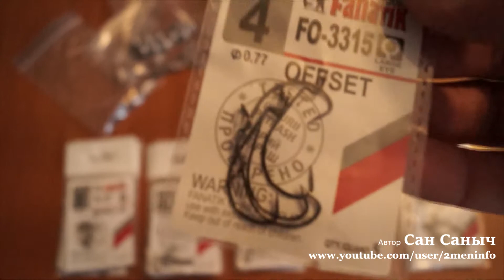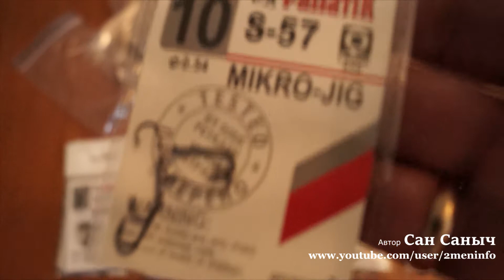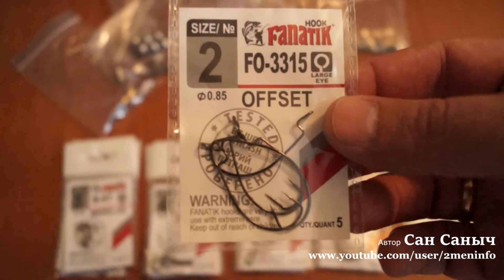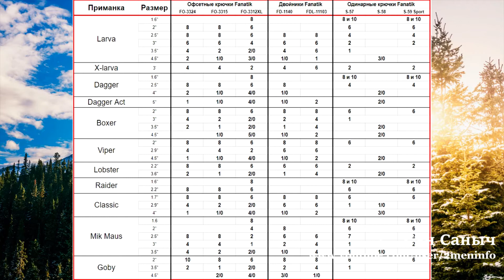Фурнитура для ловли на микро джиг от Фанатик, крючки и чебурашки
Теперь можно заказать и крючки, грузики, все на сайте Фанатика.